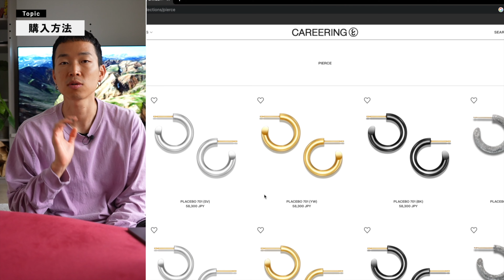【マストバイ】このピアス買って大正解でした。CAREE RING 701をレビューします！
皆さん、こんにちは！RealDealリオです。

今回は松田翔太さんプロデュースのピアスブランド、「CAREER RING」を紹介します。このブランドのピアスは、サイズ感やデザインにおいて唯一無二の存在です。

私が購入したピアスは、クールでありながら品のある雰囲気を演出してくれます。本当に買って良かったです！

詳細なレビューを動画でご覧いただけますので、ぜひチェックしてみてください。高評価やコメントもお待ちしています。

00:00 OP
00:26 紹介する理由
00:41 CAREER RING
01:27 素材
02:11 Silver 925について
02:39 実際に装着
03:31 購入方法
03:44 ED

Now Loading...

Now Loading…

■Falcon Eyes

■velbon UT-3AR